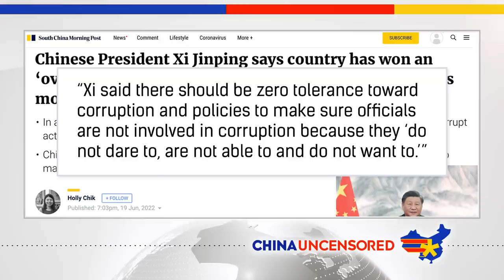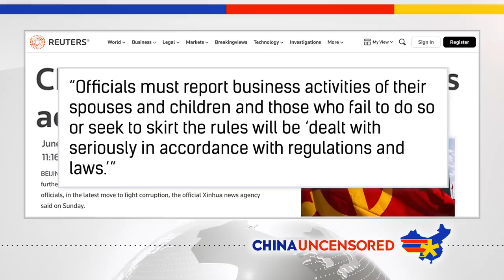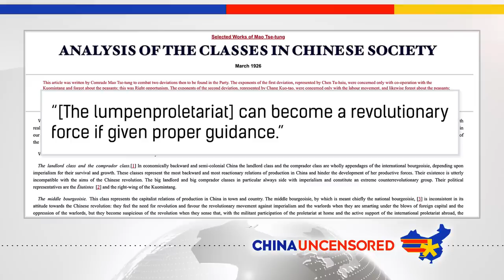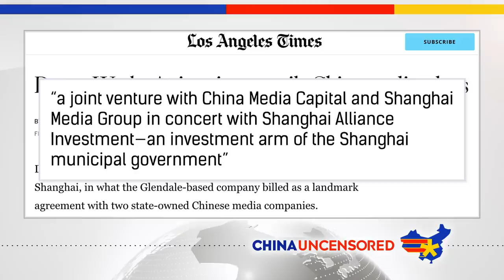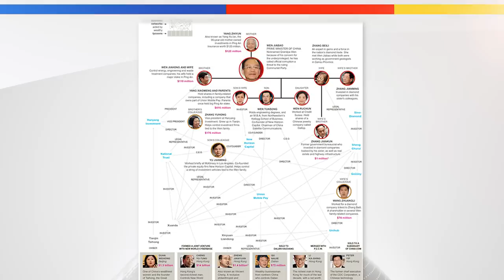China Will NEVER Have "Overwhelming Victory" Against Corruption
Now free with a free Toolbox Remote account!

Chinese leader Xi Jinping has declared an "overwhelming victory" against corruption. The only thing is, there has been no victory against corruption. In fact, the whole anti-corruption campaign isn't even about corruption. Watch this episode of China Uncensored for what Xi's corruption campaign is really about, who it's targeting, and why it's not a victory.